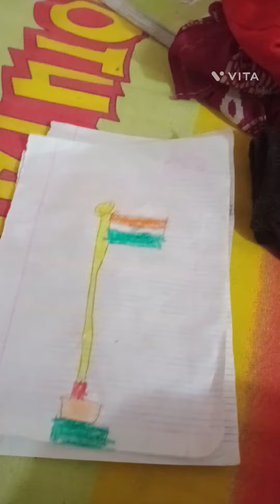आज हम आपको इतनी बड़ी गाड़ी दिखाएंगे कि फोन में भी